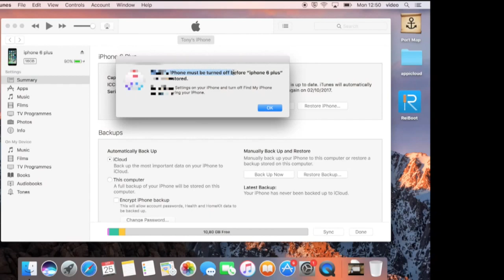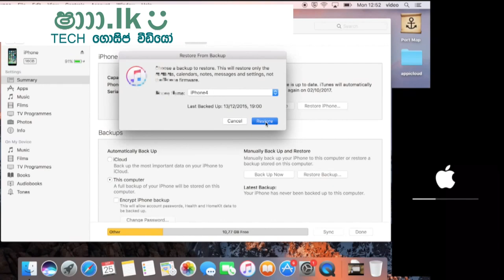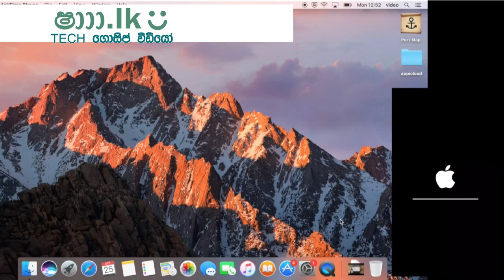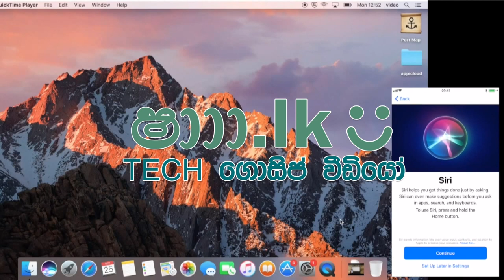iOS 11 icloud lock වී ඇති iPhone/iPad/iPod icloud bypass කරගන්නා ආකාරය